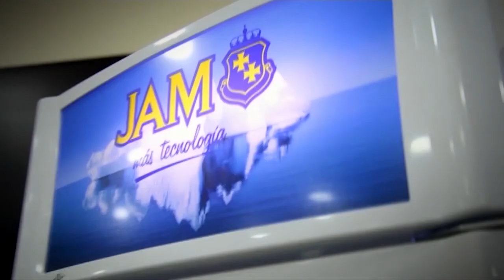JULIO TROCHE DE KCHIPOROS PARTE 2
JULIO TROCHE DE KCHIPOROS PARTE 2  NOS CUENTA SOBRE SU HISTORIA Y MAS !
TAMBIÉN SOBRE THALIA Y SU PROBABLE INSPIRACIÓN PARA SU VÍDEO ! INSPIRADO EN ANA LUCIA !